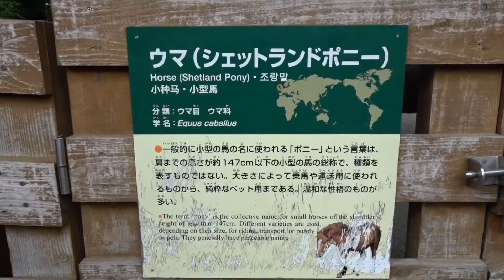こども動物園～さっぽろ円山動物園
札幌丸山動物園の中にこども動物園があり、シェトランドポニー、シナガチョウ、ヒツジがいた。他にリスザルドーム、ドサンコの森、ビーバーの森がある。2019年9月7日